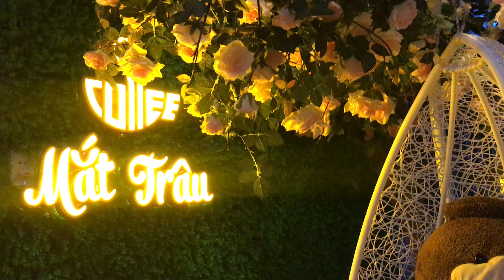Oto đồ chơi,con heo đất- Em Bé Đi Chơi Ngày 8-3